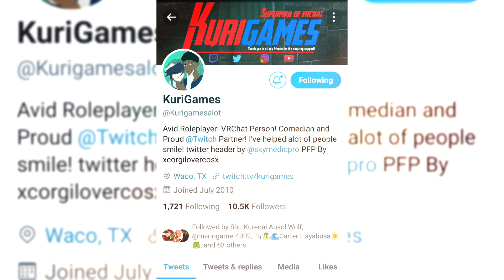Happy birthday Kurigames :)🎂🎁🎉🥳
Today is one of my favorite content creators in the whole wide world Kurigames's birthday everyone go follow him on both Twitch and Twitter, also be sure to hit the subscribe button on his Twitch channel as well, Show him lots of respect, lots of support, and wish him a very amazing Devil may cry happy birthday :)🎂🎁🎉🥳